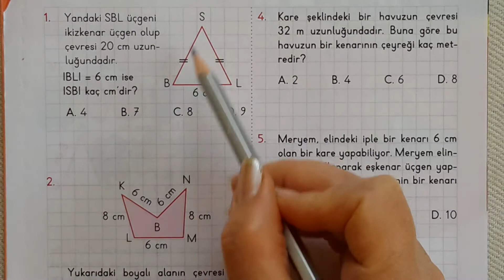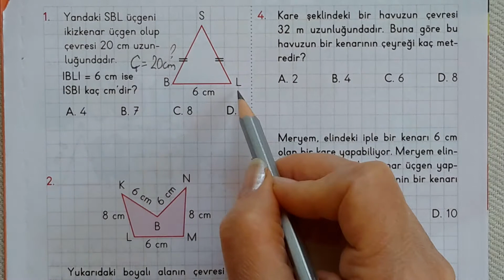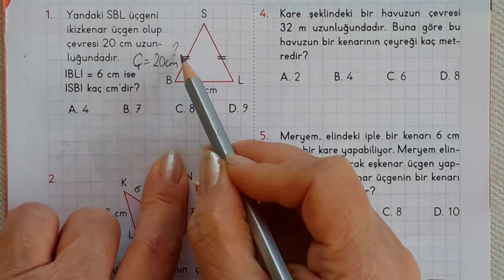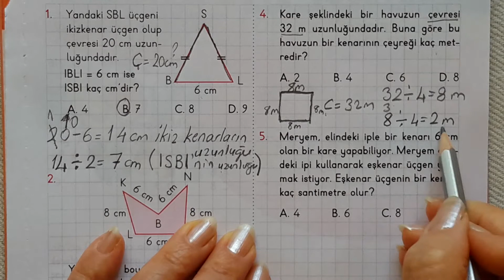4. SINIF / ÇEVRE PROBLEMLERİ ( ZOR )1.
Bu videomda  çözümü zor çevre problemleri  cozdum.